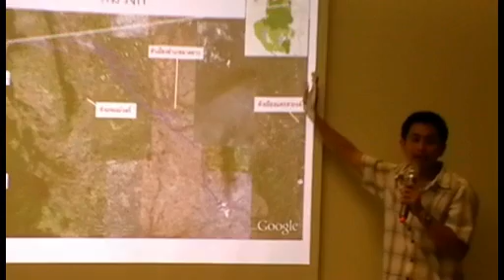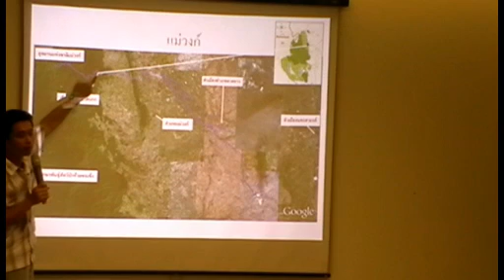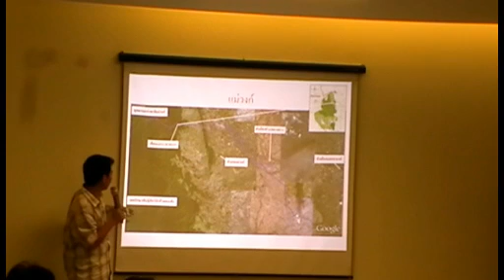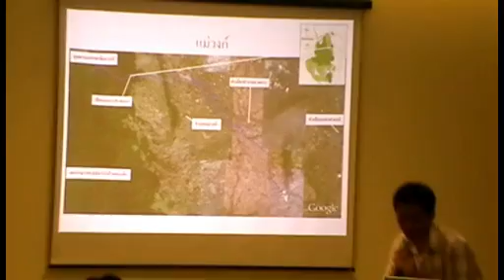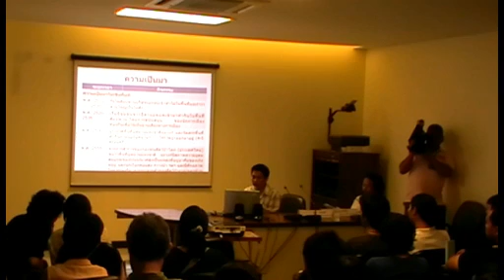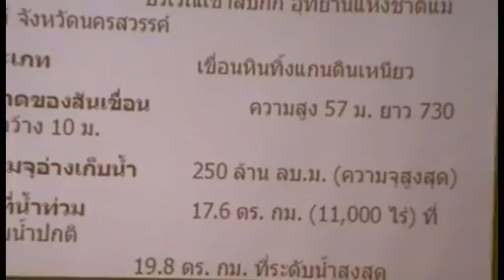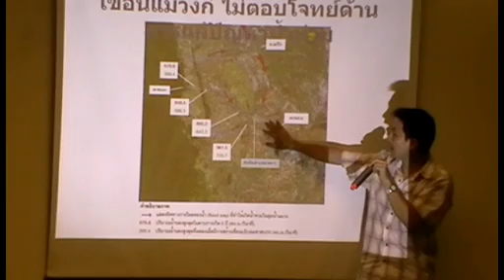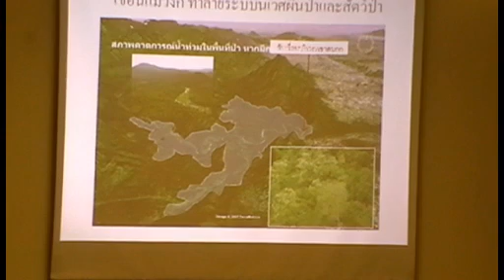ทำลายป่าเพื่อสร้างเขื่อน 2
เสวนาทำลายป่า เพื่อสร้างเขื่อน ?

ภานุเดช เกิดมะลิ รองเลขาธิการมูลนิธิสืบนาคะเสถียร ทำไมมูลนิธิสืบนาคะเสถียรถึงคัดค้านการก่อสร้างเขื่อนแม่วงก์